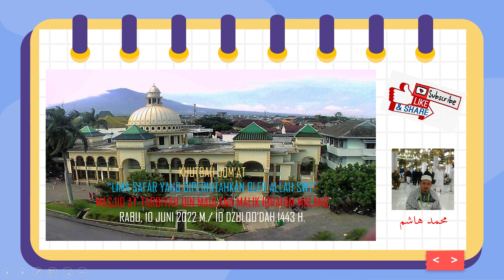SERI KHUTBAH: LIMA SAFAR YANG DIPERINTAHKAN OLEH ALLAH SWT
MASJID AT-TARBIYAH UIN MAULANA MALIK IBRAHIM MALANG
RABU, 10 JUNI 2022 M./ 10 DZULQO’DAH 1443 H.